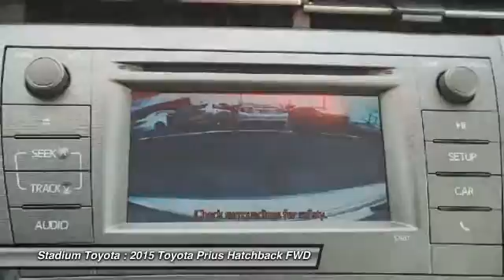2015 Toyota Prius PR8359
2015 TOYOTA PRIUS Tampa, FL
Stock# PR8359

Stadium Toyota
5088 N. Dale Mabry Hwy

Masterfully engineered and better than ever for 2015, our iconic Toyota Prius Two is presented here. The seamless integration of our 1.8 Liter 4 Cylinder engine and an electric motor offers 51mpg in the city, as well as low emissions and a quiet driving experience. You'll also be impressed with the smooth shifting CVT that also allows for impressive acceleration!
The aerodynamic and streamlined profile of our Prius Two is accented by great-looking 5 spoke wheels. Once inside the comfortable cabin, you'll see impressive cargo capacity, intuitive design and multiple displays that help you to monitor your car's remarkable efficiency. With our Display Audio touchscreen and integrated back-up camera, you have easy access to a great sound system with AM/FM radio, CD player, USB port and Bluetooth wireless technology.
A Top Safety Pick, our Prius includes the Star Safety System, which is a combination of advanced safety features to keep you and your precious passengers out of harm's way. A perfect blend of efficiency, versatility, comfort and safety, Prius is an outstanding choice for your demanding lifestyle!